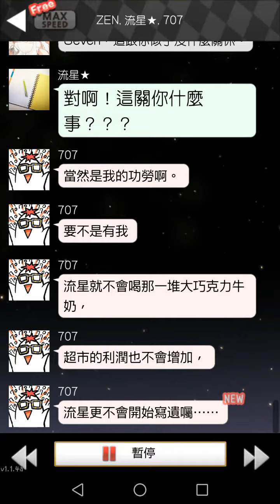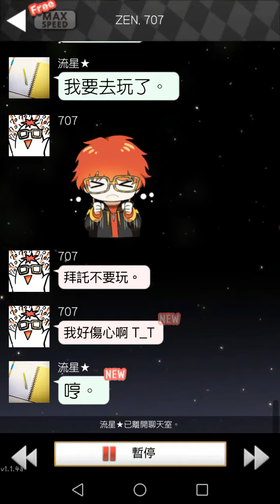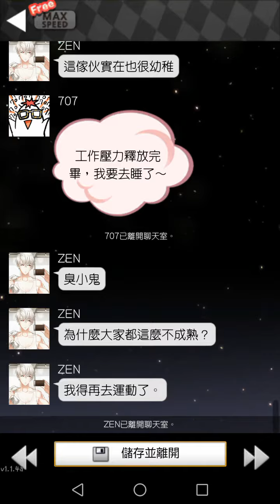神秘信使•66 游戏又开始了